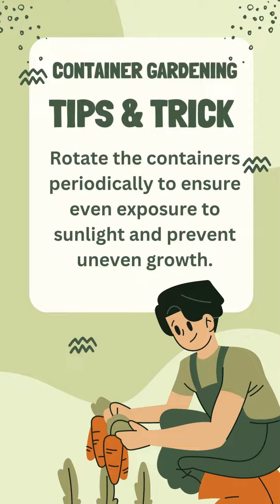Container Garden Tips and Tricks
29:11 Homestead Blog,

Tools in this video:

Spurtar Steering Wheel Knob

Tools I recommend:

DEWALT Mechanics Tool Set, SAE and Metric, 1/2, 1/4, 3/8 Drive Sizes, 192-Piece (DWMT75049)

Milwaukee M12 12-Volt Lithium-Ion Cordless Combo Kit (5-Tool) with Two 1.5 Ah Batteries, Charger and Tool Bag

15 Amp 10 in. Sliding Compound Miter Saw
VEVOR Transport Binder Chain, 4900lbs Working Load Limit, 5/16''x20' G80 Tow Chain Tie Down with Grab Hooks, DOT Certified, Galvanized Coating Manganese Steel for Dock Factory Construction Site, 2Pack

RYOBI P322 ONE+ HP 18V 18-Gauge Brushless Cordless AirStrike Brad Nailer